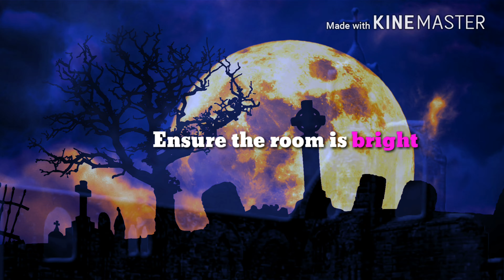SUNDOWN MUST BE BRIGHT BY ENABLE ASIA DANNY RAVEN TAN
Here are five ways to help you parent with Sundowner symptoms:

1.   Schedule appointments and outings early in the day. ...
2.   Avoid stimulants, Including nicotine, alcohol, and sweets. ...
3.   Close the blinds and turn on the lights in the evening. ...
4.   Do calm things in the afternoon and evening. ...
5.   Don't argue or react with anger.

Through my own experience, sundown for mom is to keep the room bright, as people with dementia seemed to have difficulties  with dimly lit space - meaning do not try to have “mood” lighting. (This will only work for a romantic evening with your significant half)

The other to do is watch TV together , as what I do with mom. We will watch something funny on youtube etc...The thought of being surrounded by familiar people in a bright space watching a comedy works well for mom.  TRY?